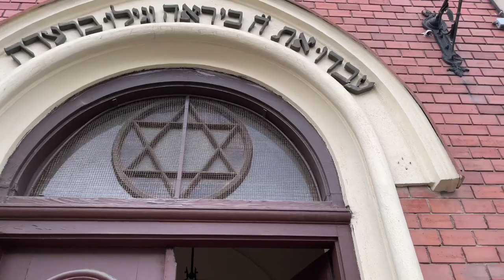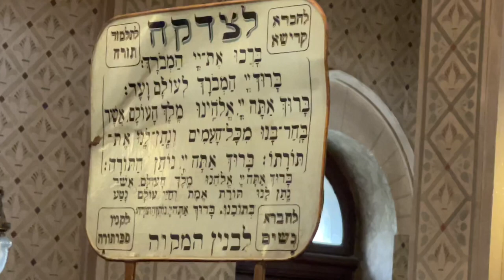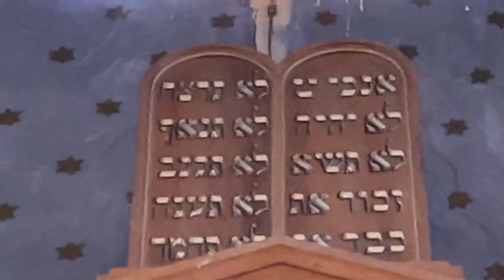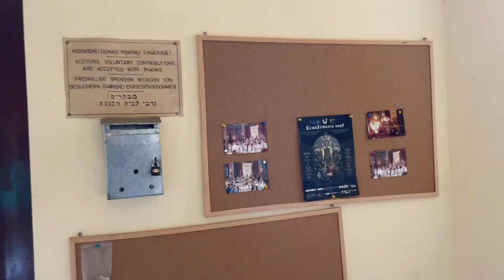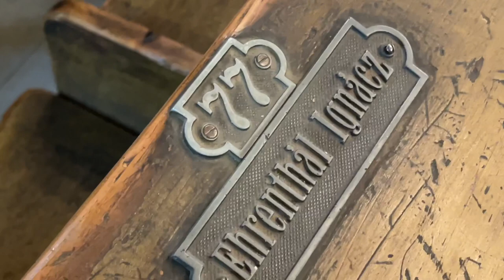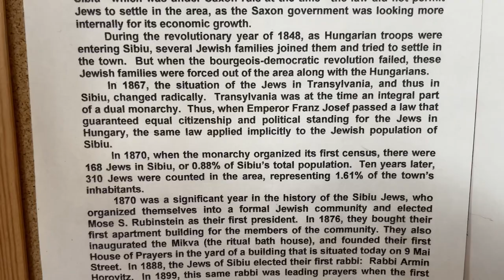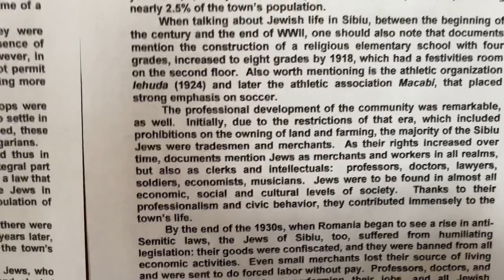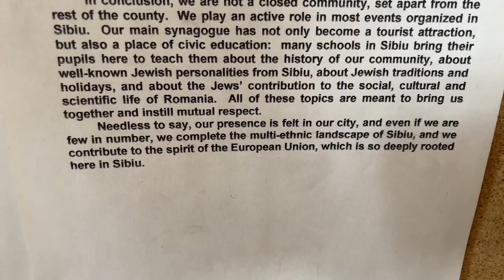Jewish Sinagoga Mare din Sibiu. Great Synagogue of Sibiu. - Sibiu Romania - ECTV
The Great Synagogue of Sibiu is a Jewish place of worship in the city of Sibiu , located on Str. Constitution, No. 11. It was built between 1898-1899, in an eclectic style.

The Great Synagogue of Sibiu has been included on the List of historical monuments in Sibiu County since 2015, with the classification code SB-II-mB-12071 .

Medieval historiography
According to a legend , the Jewish presence in the Sibiu region dates back to Roman times [4] : the Saxon humanist Johannes Lebel (ca. 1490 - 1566 ), evangelical pastor, wrote in 1559 a poem in Latin dedicated to the town of Tălmaciu , located about 20 km from Sibiu. In this poem, he states that the town was founded by Jews in the time of Decebalus , king of Dacia in the first century, the name of the town coming from the Talmud . [5] This poem had some notoriety at the time, but its claims have been refuted by many historians specializing in Jewish culture who have discovered several inconsistencies in his story. It seems that at the origin of this hypothesis is the sound similarity of the two names: Thalmus, the name of the city in Latin, and the Talmud , one of the fundamental texts of Judaism.

A document dated August 26, 1481 mentions the testimony of a resident named Jochanan Jannasathar. This was probably the first known Jew in Sibiu. A number of later documents attest to the presence of Jewish merchants and craftsmen, but their number is very limited, until they are forbidden to remain.

The modern period
The Jewish cemetery in the Lazaret neighborhood (2012)
Until the 19th century, Jews in Transylvania were forbidden to live in the country's cities. By the rescript of July 4, 1781 of Emperor Joseph II, it was allowed to establish Jews only in the city of Alba Iulia , provided that those Jews were born in Transylvania or had been here for at least 30 years. Officially, no Jew lived in Sibiu, but some Jews still rented housing on the outskirts.

The settlement of the Jews in Sibiu took place shortly before 1850, the first Jew to receive the right to settle in the locality being J. Aron from Bidiu (Bödön) , on July 31, 1845. After this date, the Jews came in large numbers. great in the city. However, the Saxon inhabitants of Sibiu opposed the settlement of the Jews here, as it is written in an article published in 1850 in the newspaper "Siebenbürger Bote":"We do not need the addition of a future Jewish population either in Sibiu or elsewhere in the Saxon land. It might sound very liberal; but we have good reason for it. The welfare of the Saxon farmer, who was dominated before the Hungarian robbery, is based not only on his diligence and economy, but also on the legal prohibition of the establishment of Jews on Saxon land. There are few Jews throughout Transylvania (between 3 and 4,000), because the law names only a few localities where Jews are allowed to live; Sibiu is not among them! ” . [4]

The first Jewish cemetery was opened on July 1, 1855 in the Lazaret neighborhood, operating there until the beginning of the twentieth century. [7] Another Jewish cemetery was then opened in the new city cemetery near Dumbrava Sibiului, which was put into operation in 1907.

In 1860 a permanent Minian was established to conduct religious services and in 1876 the community was organized. In 1868 , it declared itself of the Orthodox Jewish current and in 1878 a first synagogue was built which soon became too small. In 1881, Jews were suspected of ritual killings , after which they were acquitted. In 1890 the Jewish population was 1,307 inhabitants, representing 4% of the entire population of the city.

Orthodox Rabbi Ármin Horowitz (1869–1934) has been the community's rabbi since 1890 .

The Great Synagogue in Sibiu was built between 1898 and 1899 . Once the sums of money needed to build his own building were obtained, the president of the Jewish community in Sibiu, Josef Schwartz, commissioned the Hungarian architect Ferenc Szalay to build the synagogue, giving him the beginning of the Great Tishri Feast of 1899. [8]